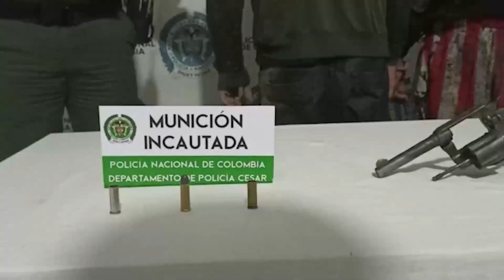CAPTURAN A TRES 'ELENOS' RESPONSABLES DE LA DETONACIÓN DEL PUENTE EL TRUJILLO